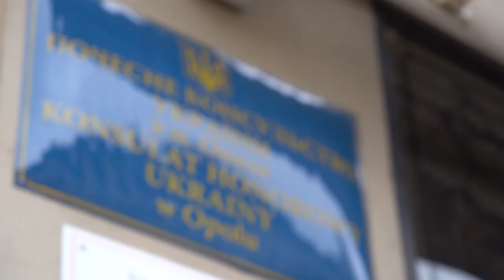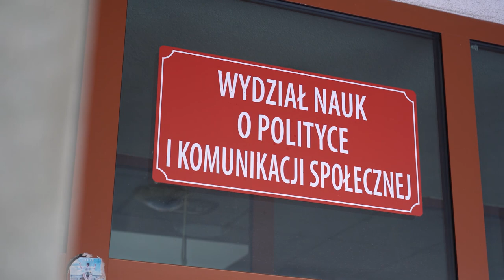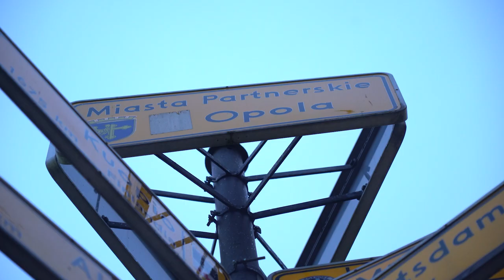Opolscy Ukraińcy o wojnie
Sytuacja na granicy ukraińsko - rosyjskiej staje się coraz bardziej niepewna.  Obawy mają m.in. Ukraińcy mieszkający w Opolu, ,  którzy w Ukrainie mają rodzinę i przyjaciół